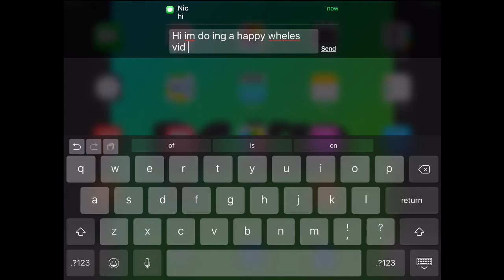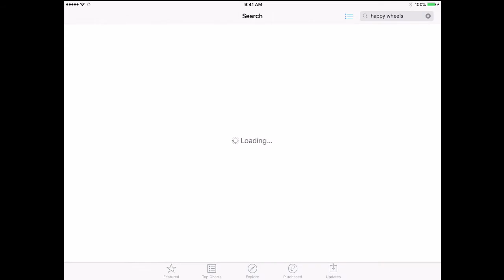Happy Wheels!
Sorry I haven't posted  anything lately, I have been so busy with homework and school projects I haven't had any time to upload. Lots of my friends that watch my videos told me that they want me to do Happy Wheels, so I gave it a try!